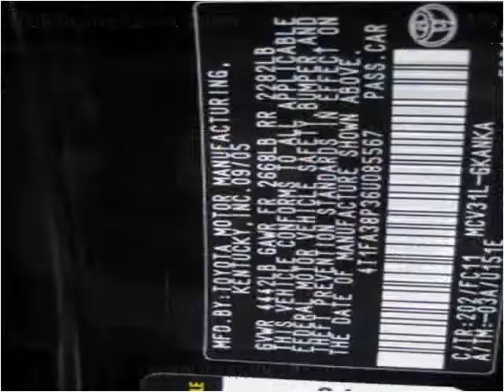2006 Toyota Camry Solara Used Cars W Babylon NY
This 2006 Toyota Camry Solara is available from Frontline Auto Sales.